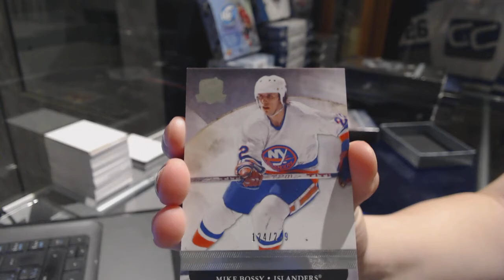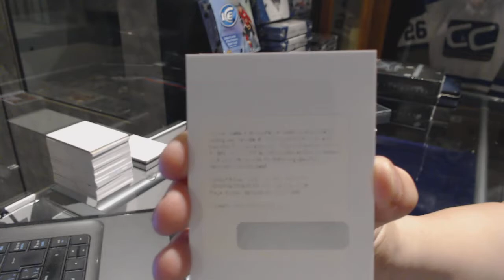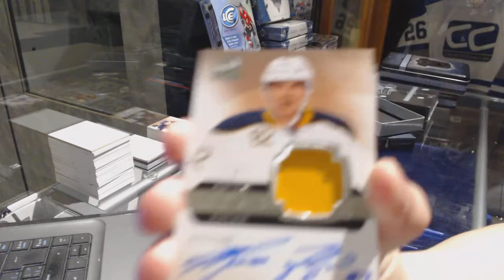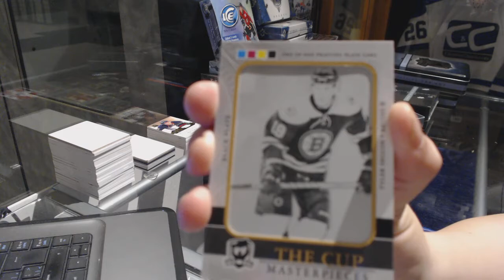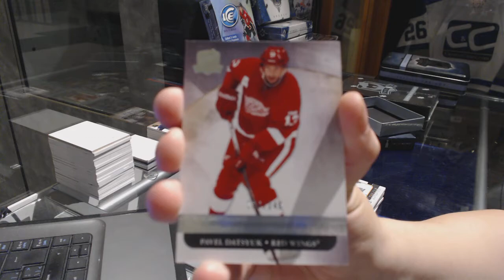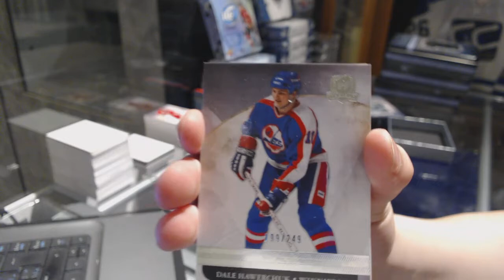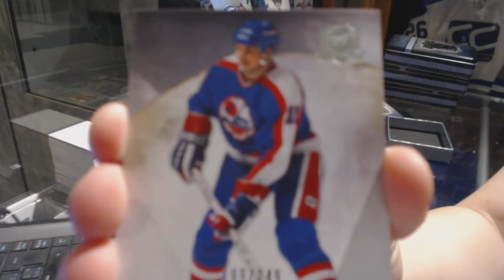11-12 Upper Deck The Cup 3 Box Case Break - C&C GB #7320